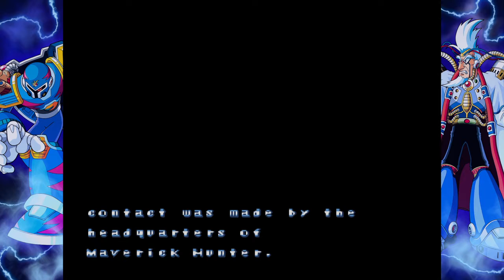Mega Man X3 - Introduction Stage